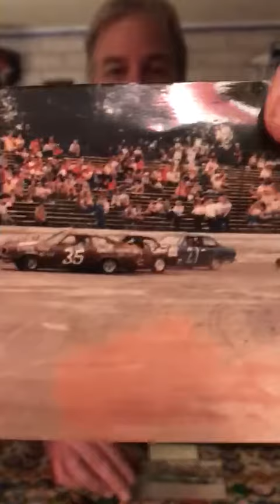June 3rd this day in history